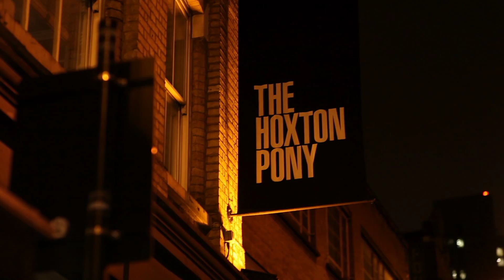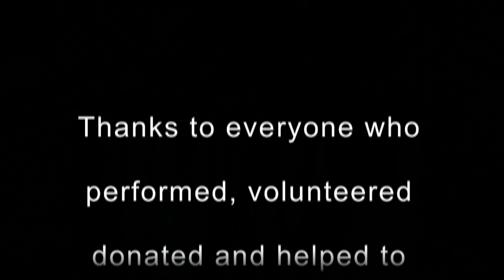Help Japan @ The Hoxton Pony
British Red Cross Help Japan Fundraiser at the Hoxton Pony, Thursday 31st March. Featuring Mark Ronson, Calvin Harris, The Subways, Kyle Falconer, Yasmin, Ed Sheeran, Jameela Jamil and many more.